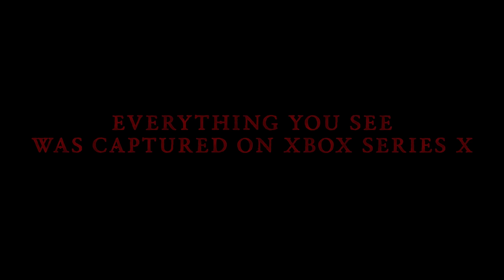Gameplay DIABLO 4, ¿Vuelve el MEJOR DIABLO?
Nuevo gameplay de Diablo IV, la nueva entrega de la saga de ARPG de Activision Blizzard que llegará a PC, PS5 y Xbox Series X/S durante el 2023 y que ya permite registrarnos para su beta cerrada.